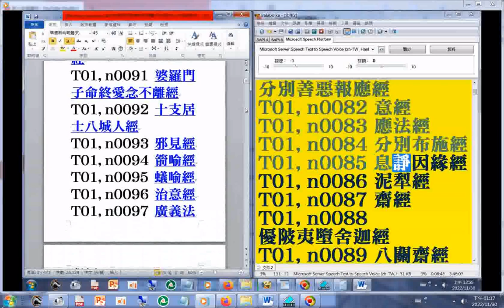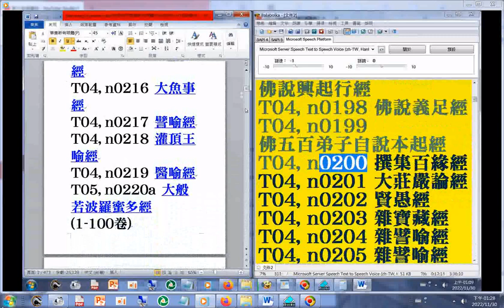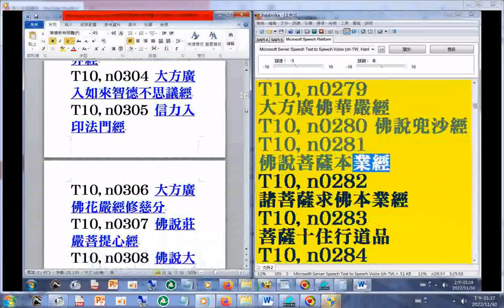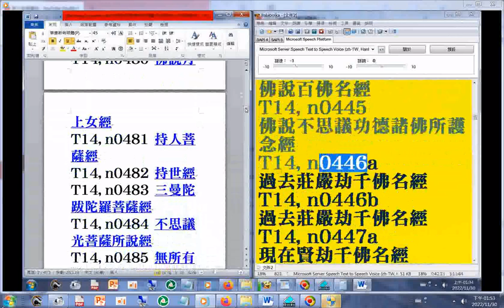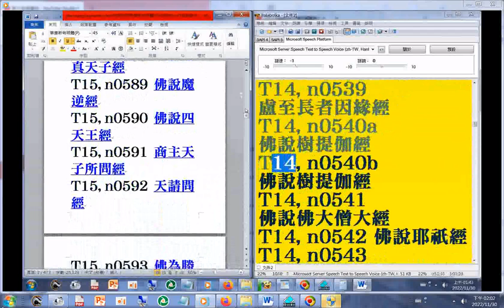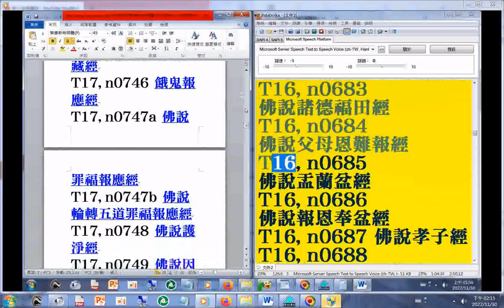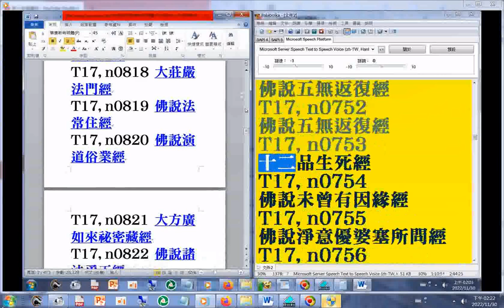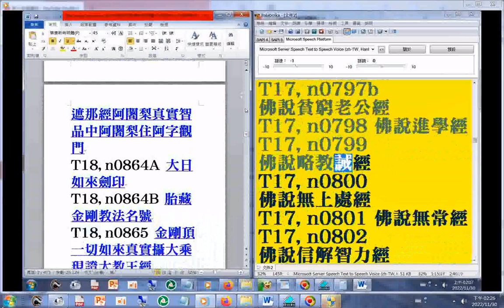T01..17 n0001...0800#佛經經名 第1...17冊a dartsangjingnameindex(摘錄#有聲書#佛教#大藏經目錄#經名逐字唸，字型採用華康新特明體(P)45號字)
，使用電腦報讀程式#Balabolka朗讀逐字唸，部分破音字讀音有誤請見諒(另有#二十六史全文逐字唸)(近尾處部分畫面被彈出的小視窗遮到請見諒，請參考左半邊瀏覽的內容)